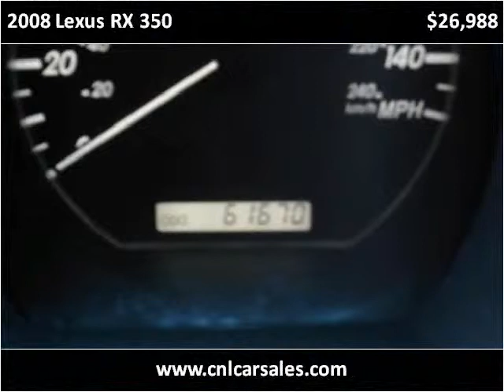2008 Lexus RX 350 Used Cars Shepherdsville, Mt. Washington,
This 2008 Lexus RX 350 is available from Craig and Landreth Cars - Shepherdsville.